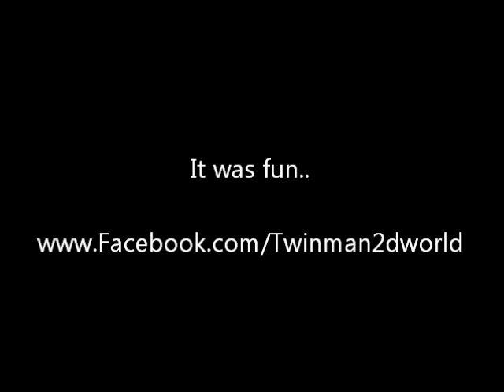Grease Pole Competition at Oistins Fish Festival 2k12 (Barbados)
This competition is held every year and the first guy to reach the top of the pole wins n his team also and collects a prize of about $1000 or more